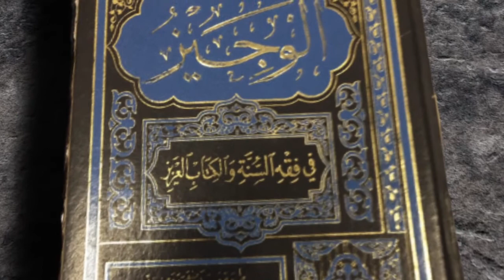Said Amrani: Cursus Hadj les 2/14 (NL)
Uitleg van de Hadj door Ustadh Said Amrani vanuit het boek al-Wadjiez van sheikh abdul-adhiem badawie.